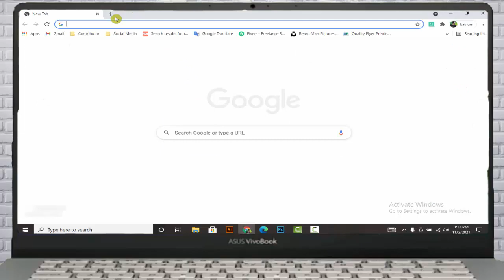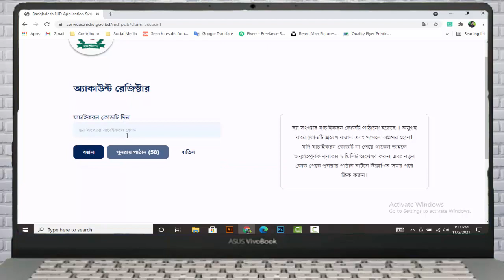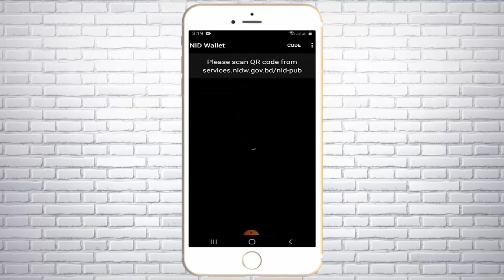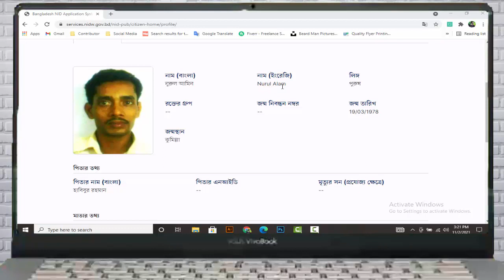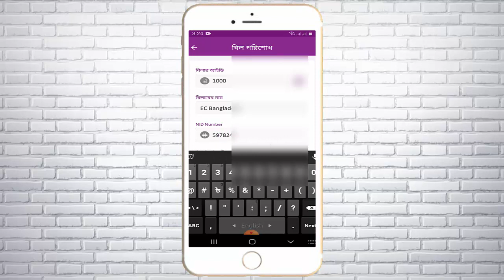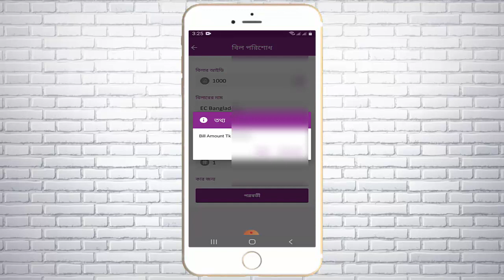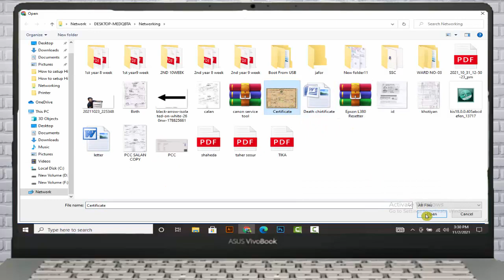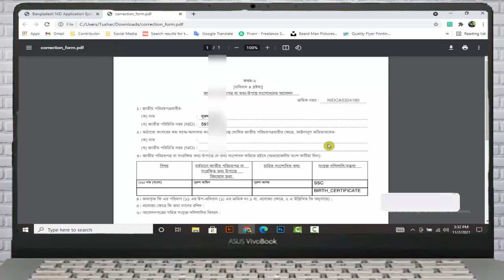নতুন নিয়মে NID কার্ড সংশোধন A to Z জাতীয় পরিচয়পত্র NID Correction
Welcome to solvehut channel
This is very important video for you.
Please be patient and watch the video.

এনআইডি কার্ড বা ন্যাশনাল আইডি কার্ড এ প্রদত্ত তথ্য ভুল হলে তা সংশোধনের প্রয়োজন পড়ে। এনআইডি কার্ড সংশোধন করা যাবে অনলাইনে। এছাড়া ইউনিয়ন পরিষদে গিয়েও সংশোধনের ব্যাপারে কথা বলে ব্যবস্থা নিতে পারবেন। যে কেউ অনলাইনে তাদের এনআইডি কার্ডে থাকা ভুল তথ্য পরিবর্তন বা সংশোধন করতে পারবেন।
অনলাইনে ন্যাশনাল আইডি কার্ড সংশোধনের জন্য আবেদন করলে যেসব তথ্য পরিবর্তন বা সংশোধন করতে পারবেন, সেগুলো হলোঃ

ব্যাক্তিগত তথ্য পরিবর্তন
ঠিকানা পরিবর্তন
ভোটার এলাকার পরিবর্তন
ছবি পরিবর্তন
ন্যাশনাল আইডি কার্ড / ভোটার আইডি কার্ড রিপ্রিন্ট

নামের বানান ভুল সংশোধনের জন্য প্রয়োজনীয় কাগজপত্র ।
আপনি যদি এসএসসি পাস হয়ে থাকেন তাহলে আপনার এসএসসি সার্টিফিকেট, যদি অষ্টম শ্রেণী পাস হয়ে থাকেন তাহলে অষ্টম শ্রেণির সার্টিফিকেট, অথবা আপনি যদি বিরক্ত হয়ে থাকেন তাহলে আপনার জন্ম নিবন্ধন এর ডিজিটাল কপি ( কিছু ক্ষেত্রে প্রথম শ্রেণীর ম্যাজিস্ট্রেট কর্তৃক এফিডেভিট এর দরকার হতে পারে ) ।

ফি 230 টাকা

বয়স সংশোধনের ক্ষেত্রে প্রয়োজনীয় কাগজপত্র

230 টাকা

বাবা অথবা মায়ের নাম পরিবর্তন অথবা আংশিক সংশোধন ।

যেমন অনেকের বাবা মায়ের নামের বানান ভুল আসে ।

সে ক্ষেত্রে শুধু এসএসসি সার্টিফিকেট এবং জন্ম নিবন্ধন হলেই আবেদন করা যাবে । এবং বাবা-মায়ের এনআইডি কপি ।

আবার অনেকের ক্ষেত্রে বাবা মায়ের নামের প্রথম অংশ বা দ্বিতীয় অংশ পুরোটাই ভুল আসে ।

এতে আপনাকে এসেছে সার্টিফিকেট জন্ম নিবন্ধন , বাবা অথবা মা যার নাম ভুল আছে তার এনআইডির নাম্বার এবং স্ক্যান কপি ।
যাদের এসএসসির সার্টিফিকেট নেই অথবা বাবা তোর মায়ের এনআইডি কার্ড নেই সেক্ষেত্রে আপনাকে অবশ্যই প্রথম শ্রেণীর গ্রাজুয়েট ম্যাজিস্ট্রেট থেকে এফিডেভিট করতে হবে ।

রক্তের গ্রুপ সংশোধন

রক্তের গ্রুপ যদি NID কার্ড এ না আসে সে ক্ষেত্রে আপনাকে মেডিকেল সার্টিফিকেট প্রদান করতে হবে আপনার রক্তের গ্রুপ টেস্ট করাতে হবে ,

স্বাক্ষর সংশোধন ।

স্বাক্ষর সংশোধন একটি অতীব গুরুত্বপূর্ণ বিষয় আপনার স্বাক্ষরটি যদি ভুল হয়ে থাকে বা এটি কি আপনি পরিবর্তন করতে চান সে ক্ষেত্রে  আপনাকে আপনার ব্যাংকের স্বাক্ষর অথবা চেকের স্বাক্ষর অথবা কোনো গুরুত্বপূর্ণ দলিল আপনার স্বাক্ষর এর কপি জমা দিতে হবে । পরবর্তীতে তারা এটা যাচাই-বাছাই করে দেখবে এবং প্রয়োজন সাপেক্ষে আপনাকে অফিসে ডাকতে পারে ।

ছবি পরিবর্তন ।

বর্তমান ঠিকানা পরিবর্তন ।

বর্তমান ঠিকানা পরিবর্তনের ক্ষেত্রে আপনাকে আপনার বর্তমান বাসা অথবা বাড়ির ইউটিলিটি বিলের কপি যেমন বিদ্যুৎ বিল গ্যাস বিল পানির বিল এই বিলের কপি আপনাকে প্রদান করতে হবে । চার্জ 230 টাকা

স্বামী অথবা স্ত্রীর নাম পরিবর্তন ।

মারা গেলে তার ডেট সার্টিফিকেট সংযুক্ত করতে হবে
অথবা তালাকপ্রাপ্ত হলে তালাকনামা সংযুক্ত করতে হবে ।
নতুন বিবাহ করলে তাকে ম্যারেজ সার্টিফিকেট সংযুক্ত করতে হবে ।

How To Clean waste ink pad Of Epson L130, L380 Printer। কিভাবে L130 Inkpad এর কালি পরিষ্কার করবেন?

How to Use SSD and HDD together in Laptop।কিভাবে ল্যাপটপে SSD এবং HDD একসাথে ব্যবহার করবেন?

রিং লাইট Ring light | Led ring light unboxing and review | best ring light for tiktok YouTube

How to change Epson L130 & L380 printer head।কিভাবে Epson L130 এবং L380 প্রিন্টার হেড পরিবর্তন করবেন

how to change epson L130 power on off switch

How to Make the Internet Cable RJ45Cat6.